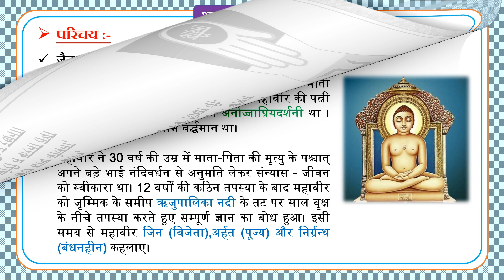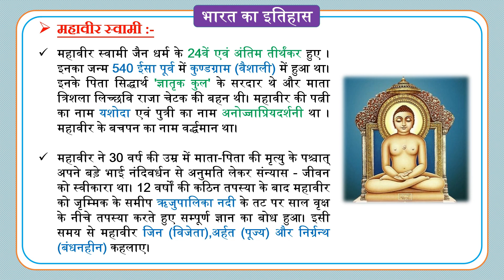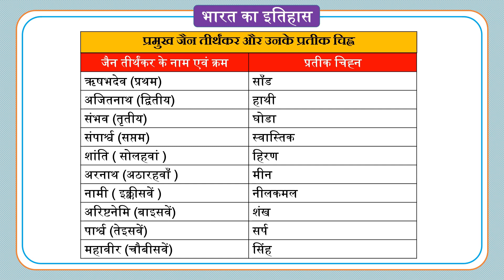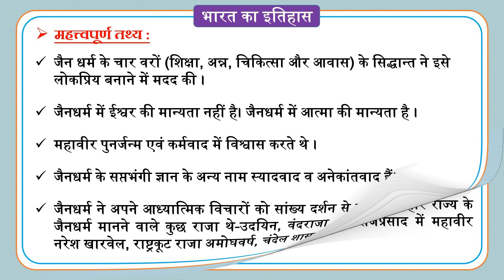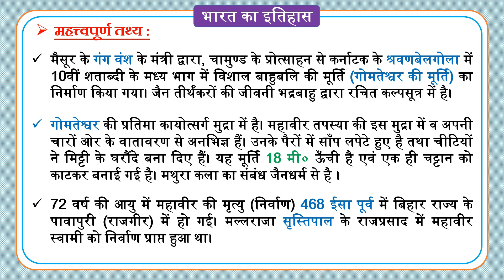HISTORY OF JAINISM IN INDIA | UPSC | SSC | INDIAN HISTORY | NOTEBOOK IAS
Music Credit
Free Background Music (No Copyright)